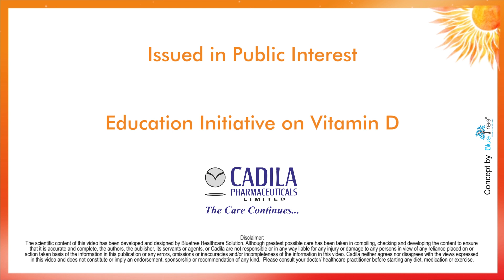Calcirol Talk: Vitamin D and COVID-19 By Dr. Benny Negalur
Calcirol Talk is an initiative from the makers of Calcirol which will bring you series of videos on benefits of Vitamin D

Topic

Vitamin D  and COVID-19

Speaker

Dr. Benny Negalur

Dr. Benny Negalur is the co-founder and medical director at Dr. Negalur’s Diabetes & thyroid specialities center, Ghodbunder road, Thane W. She has been attached to Wockhardt Hospital, Mulund in the past and currently also consults at Jupiter Hospital, Thane.

She is a Hon. Associate Professor of at Terna Medical College, Navi Mumbai for the past 20 years and has served as an MBBS examiner and convenor for MUHS. She is a leading teacher at PHFI- Public Health Foundation of India in Thane and conducts certificate courses for doctors on “Diabetes and its complications”. Her passion for neurology and diabetic neuropathy led her to single-handedly set up the 1st complete Diabetic Foot Clinic at Thane in 2015. The first-of-its-kind diabetic foot clinic is complete with podiatry services, specialized orthotics , a dedicated team of foot surgeons, and a collaboration with national & international makers of customized footwear and insoles for patients.

Her dedication to patient care won her the prestigious “Life-time achievement award in the field of Diabetes Care” in 2015. She is an outstanding orator and conducts various lectures for students and general practitioners. She is a member of the European Association for the study of Diabetes (EASD), American Diabetic Association (ADA), the Association of Physicians of India (API). She has been a faculty member for Diabetic Neuropathy at the International symposia for Nutrition & Vitamins in 2013 and the Convenor for Diabetic Foot Workshop at DEFP in 2015.